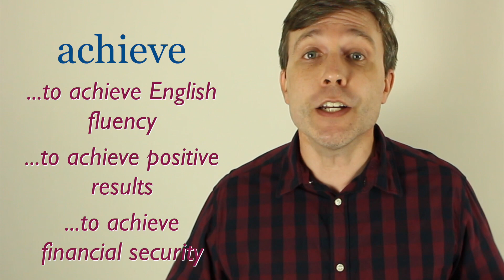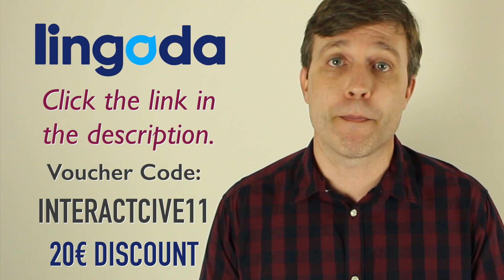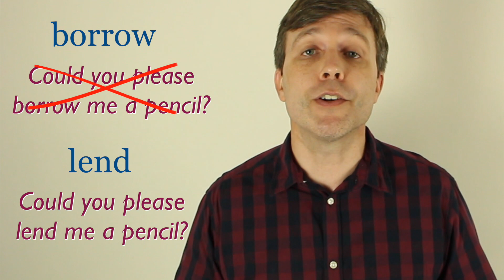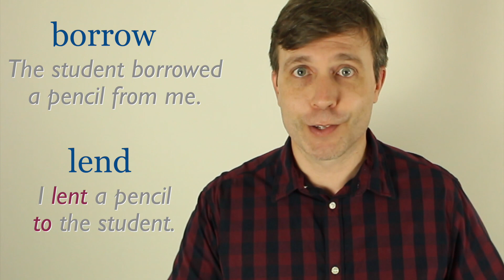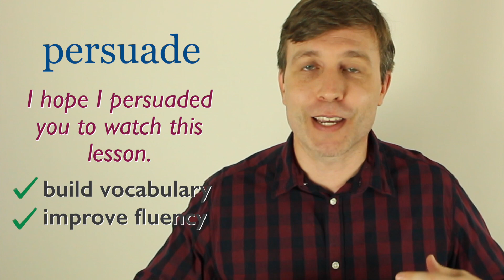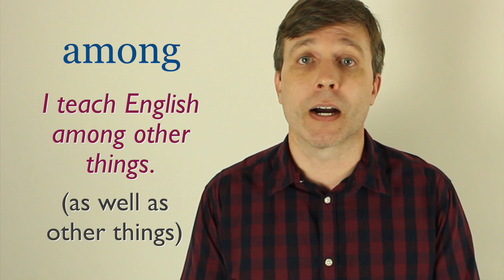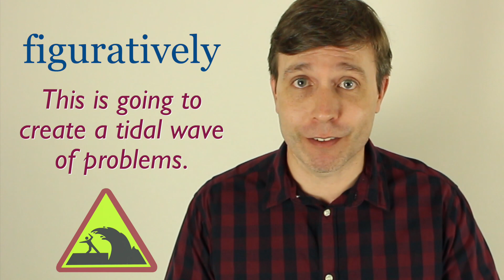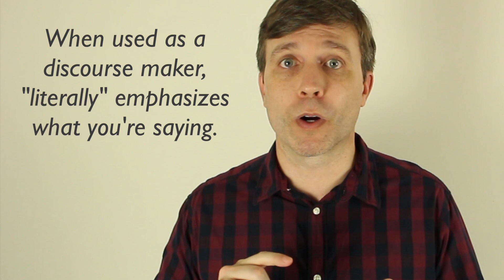CONFUSING WORDS IN ENGLISH (Even for native speakers!)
**Get 20€ discount on all monthly subscription packages

Info about Lingoda Spring (16 Words to Describe People)

Please LEND me your ears. And let's talk about some English words that commonly confuse learners and even some native speakers. I'll teach you the difference BETWEEN the words, tell you why people often confuse them, and give you some examples so that you have a clear understanding. I'm confident that you're just going to soak in all of this information (I'm speaking FIGURATIVELY). Finally, this will help you reach your learning goals and ACHIEVE English fluency. After giving you those strong reasons, I hope that I have PERSUADED you to watch the lesson.

Here are the words from the lesson.
1) achieve vs accomplish
2) borrow vs lend
3) persuade vs convince
4) between vs among
5) figuratively vs literally

HELP SUPPORT INTERACTIVE ENGLISH 💖